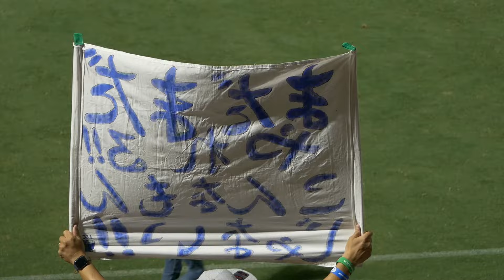【アトレチコ鈴鹿】三浦知良選手 ハイライト vs沖縄ＳＶ戦 2024.10.2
2024年10月2日、
三重交通Ｇ　スポーツの杜　鈴鹿（鈴鹿スポーツガーデン）で開催されたアトレチコ鈴鹿vs沖縄ＳＶの試合を観戦に行きました。
試合は、残念ながら、（アトレチコ鈴鹿）0-3（沖縄SV）で敗れました。

当チャンネルは、三浦知良選手を応援しています。